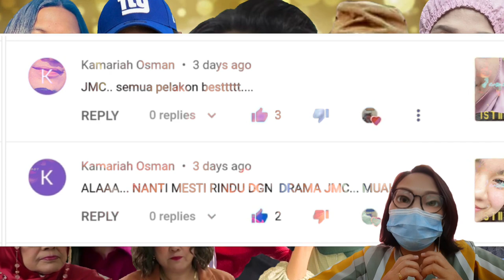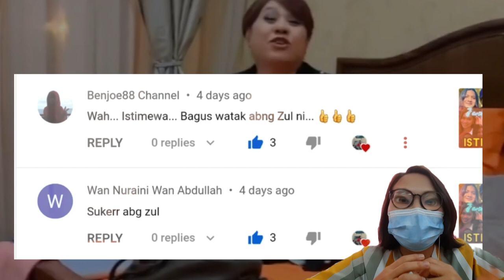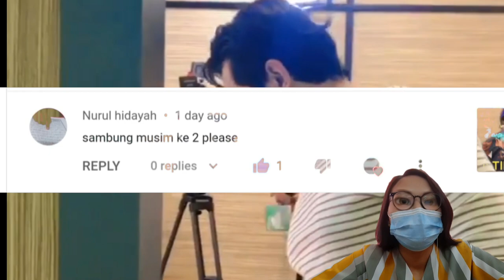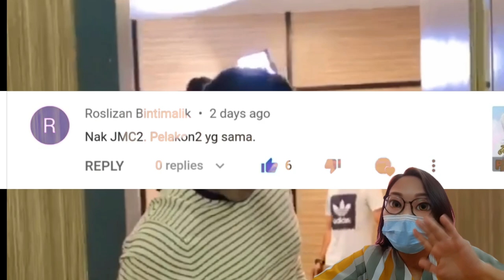JANGAN MENANGIS CINTA (2022) TAMBAH 2 EPS LAGI (41 & 42)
Review & Reaction
Jangan menangis cinta ada tambahan 2 eps lagi 41 & 42. Membuatkan ramai peminat-peminat terkejut dan teruja.

Semua video/gambar yang digunakan dalam video dimiliki oleh para pemiliknya yang saya hormati. Penggunaan adalah untuk tujuan visualisasi sebagai gambaran.